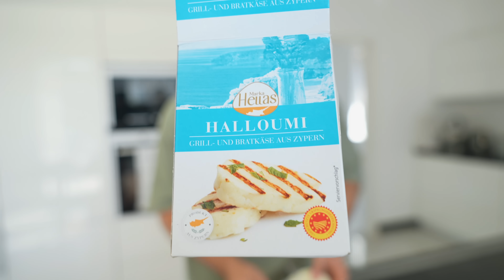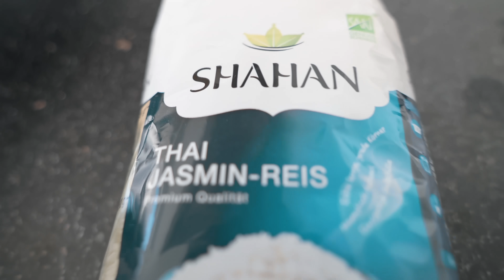Wer ist der Food Impostor? - Folge 6